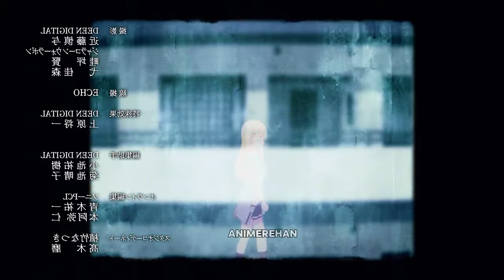Days With My Stepsister Episode 9 Explained in Hindi | Animerehan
days with my stepsister episode 9 explain in hindi
days with my stepsister episode 9 in hindi explain
days with my stepsister

Plot:- Yuuta Asamura gets a new stepsister after his father remarries, Saki Ayase, who happens to be the number one beauty of the school year. They promise each other not to be too close, not to be too opposing, and to simply keep a vague and comfortable distance, having learned important values about men and women relationships from their parents' previous ones.

All the work in this video is done by Animerehan Anime and this Video is not for resposting.

Your Quaries:-
days with my stepsister episode 9 explained in hindi
days with my stepsister episode 9
days with my stepsister episode 9 in hindi
days with my stepsister episode 10
days with my stepsister episode 9 review
days with my stepsister episode 9 explanation in hindi
days with my stepsister episode 9 in hindi dubbed
days with my stepsister episode 9 review in hindi